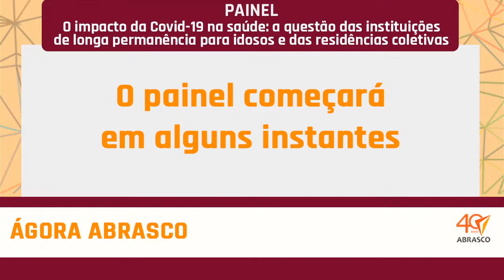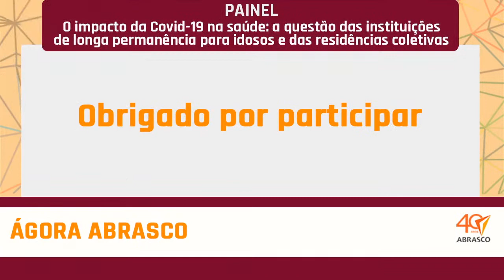Painel: O impacto da Covid-19 na saúde: a questão das instituições de longa permanência para idosos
Painel:  O impacto da Covid-19 na saúde: a questão das instituições de longa permanência para idosos e das residências coletivas

Convidados: Karla Giacomin (ILC-Brasil, coordenadora da Frente Nacional de Fortalecimento à ILPI), Ariane Angioletti (membro da Comissão Nacional do Direito da OAB, vice-presidente do CEI-SC), José Araújo (conselheiro nacional de saúde pela Pastoral da Pessoa Idosa) e Rachel Vainzoff Katz (coordenadora do Serviço Social da Unibes)

Coordenação:  Alexandre Kalache (ILC-Brasil e GT Envelhecimento e Saúde Coletiva/Abrasco)

Acesse e compartilhe informações de qualidade sobre coronavírus e saúde coletiva